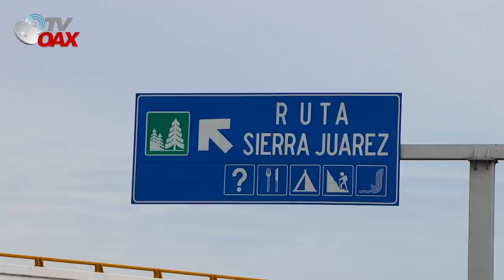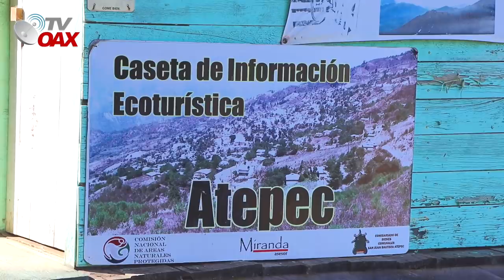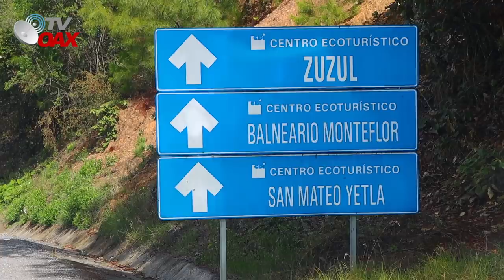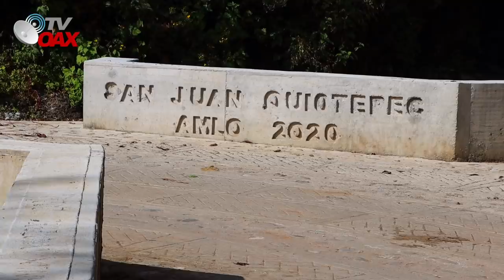🔴San Juan Quiotepec,Ixtlan Oax.Estrena Camino de AMLO, pobladores felices que al fin alguien los...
Habitantes del Municipio de San Juan Quiotepec, del Distrito de Ixtlan de Juarez en Oaxaca estan felices estrenando camino pavimentado que comunica a su Municipio en la Sierra Norte. Llevaban décadas sin que un gobierno los volteara a ver, hoy hacen su sueño realidad.